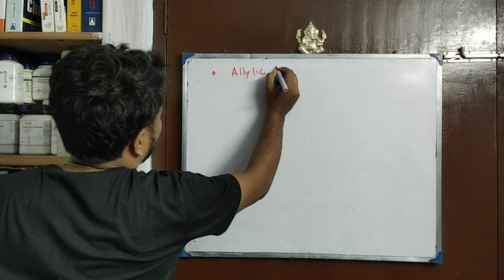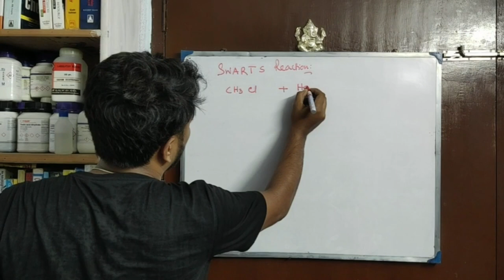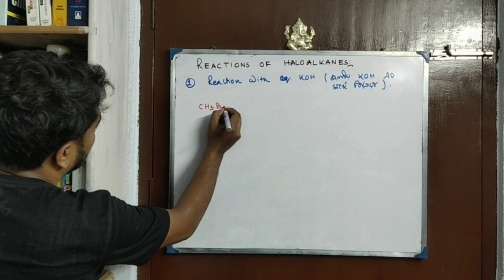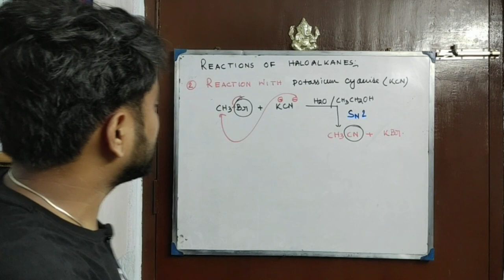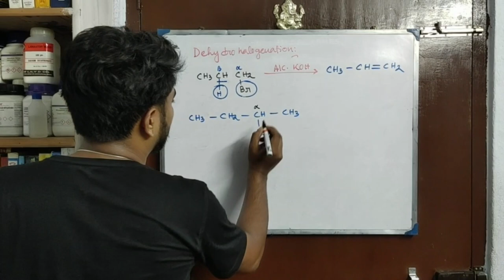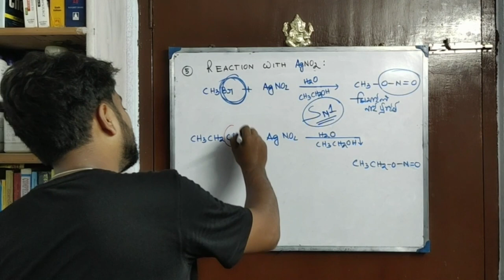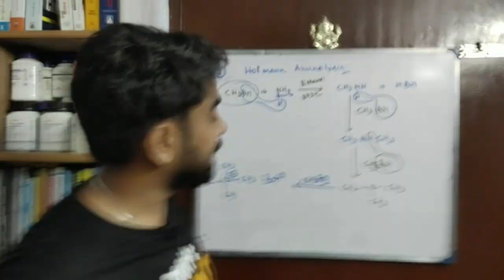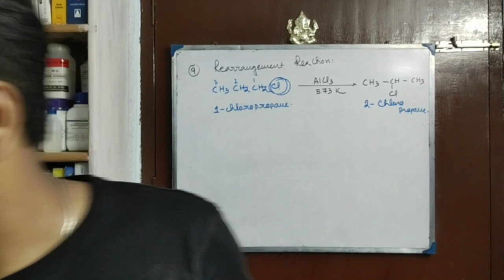Haloalkanes & Haloarenes Part 5